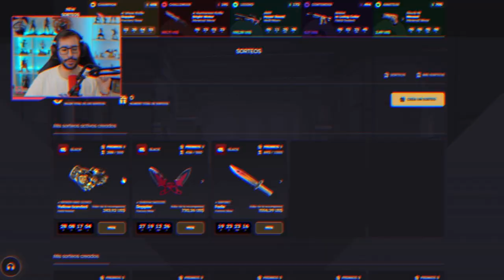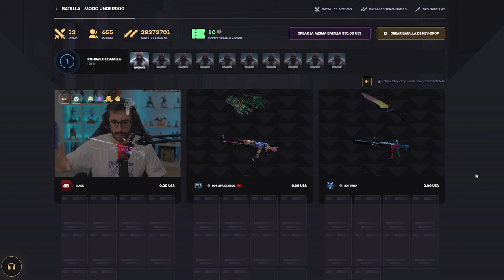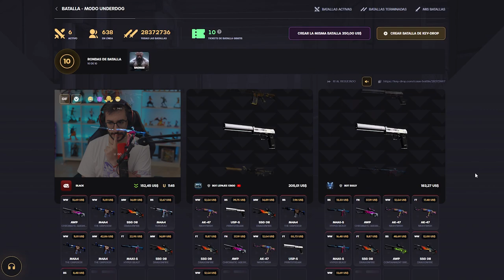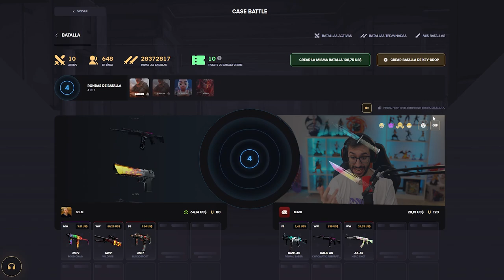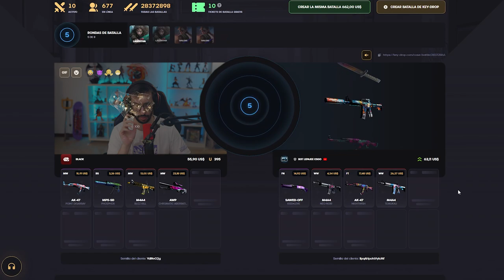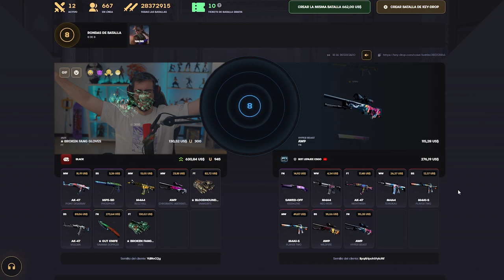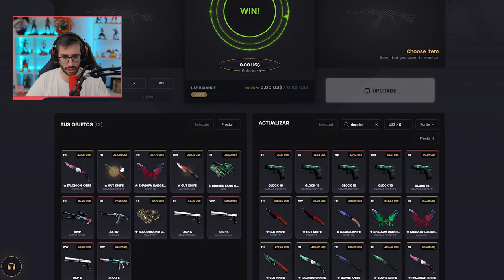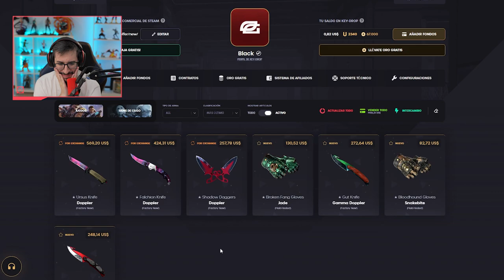¡BUSCANDO LOS CUCHILLOS DOPPLER FASE 2!